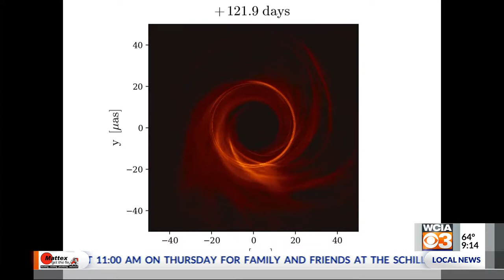Aladdin premiere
news